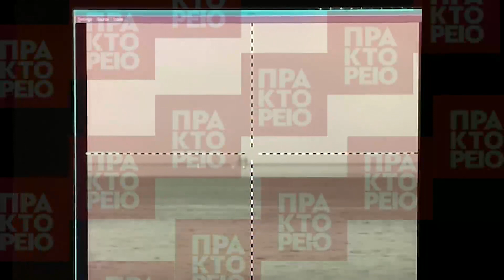Επιχειρησιακή Εκπαίδευση Μονάδων Πολεμικού Ναυτικού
Πλάνα απο την προγραμματισμένη εθνική τεχνική άσκηση μικρής κλίμακας στην ευρύτερη θαλάσσια περιοχή του Κεντρικού και Βόρειου Αιγαίου με συμμετοχή πλοίων των Διοικήσεων Φρεγατών, Ταχέων Σκαφών, Πλοίων Επιτήρησης, Υποβρυχίων, ελικοπτέρων της Διοίκησης Αεροπορίας Ναυτικού καθώς και αεροσκαφών της Πολεμικής Αεροπορίας. Πηγή Πολεμικό Ναυτικό